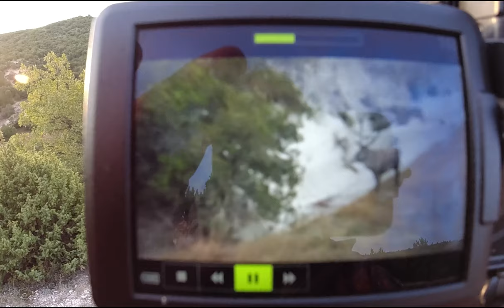5 ÇATALLI KIZIL GEYİĞİ GÖRÜNTÜLEDİM / GEYİKLERİN ÇİFTLEŞME ZAMANI ! / mating season for red deer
Türkiye Yaban Hayatı

Türkiyemizin Yaban Hayatından elde ettiğim görüntüleri sizlere ulaştırmaya devam ediyorum. Bu videoda kızıl geyiklerin üreme sezonunda hedef türümü kızıl geyik olarak belirleyip yola koyuldum. Sabahın erken saatlerinden itibaren başlanan bir gözlem aktivitesini sizlerle paylaştım.

ALADAĞLAR MİLLİ PARKI I TEKELER KARLI ARAZİDE BESLENİYOR NATIONAL PARK WİLD GOAT FEED ON SNOWY LAND